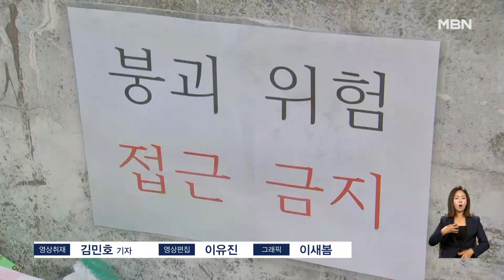"장마에 무너지고 쓸려 내려갈까 겁나"…방치된 빈집 어쩌나 [굿모닝 MBN]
【 앵커멘트 】
  올여름 긴 장마가 예고된 가운데, 방치된 빈집들 때문에 주민 불안이 커지고 있습니다.
  사람이 살지 않는 집은 폭우에도 붕괴 전조 징후 등을 알아차리기 어렵기 때문인데요. 대책 마련이 시급하다는 지적입니다.
  한여혜 기자가 현장 취재했습니다.

【 기자 】
  인천 미추홀구의 한 골목입니다.

  대문 밖까지 쓰레기가 어지럽게 널브러져 있고, 마당에는 오랜 기간 사람 손을 타지 않은 집기가 들어차 발 디딜 틈도 없습니다.

▶ 인터뷰 : 인근 주민
- "빗물 같은 거 떨어져서 오래되면 모기 생기잖아. 쓰레기가 썩으니까 냄새 나지."

  근처의 또 다른 빈집에는 부서진 지붕 조각 등 폐기물이 관리되지 않은 채, 위험하게 쌓여 있기도 합니다.

▶ 스탠딩 : 한여혜 / 기자
- "장마철에는 빈집에 방치된 나무가 도로 쪽으로 갑자기 쓰러지는 경우가 발생해, 사고나 통행의 불편함을 호소하는 주민들도 적지 않습니다."

  서울 종로구도 마찬가지입니다.

  벽에 금이 가고, 지붕이 파인 채 방치된 빈집 때문에 장마철을 앞둔 주민들의 불안감은 더 커집니다.

▶ 인터뷰 : 인근 주민
- "비 엄청 오면 이거 다 쓸려 내려갈 수도 있어요. 장마 때마다 위험하니까 걱정되죠."

  빈집은 축대가 무너지거나 금이 가는 등 폭우에 발생할 수 있는 전조 징후를 알아채기 어려워 대형 재난으로 이어질 우려가 있습니다.

▶ 인터뷰(☎) : 이창무 / 한양대학교 도시공학과 교수
- "개인 재산권의 문제가 아닌 도시 내 재해의 문제로 변질이 된다 그러면 공공이 사전에 관리하고 이런 역할이라는 게 필요하겠죠."

 2020년 기준으로 전국 빈집의 수는 150만여 호로, 이 가운데 1년 이상 방치된 곳은 38만여 호에 달합니다.

  장마철 인근 주민들에게 더 큰 피해가 가지 않도록 지자체의 선제적 대응이 필요해 보입니다.

  영상취재 : 김민호 기자
  영상편집 : 이유진
  그래픽 : 이새봄